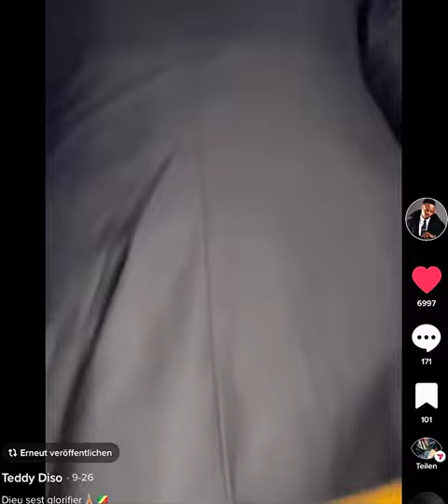Botala! @TeddyDiso azobimisa album kalate